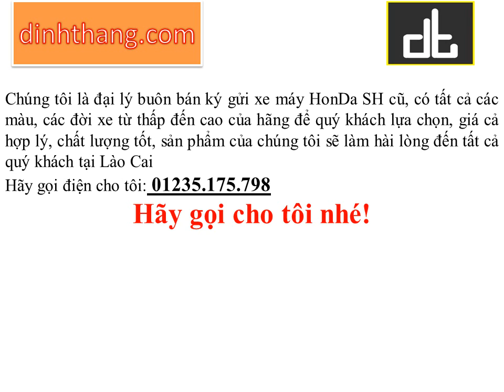Mua và bán xe máy cũ Honda SH tại Lào Cai (01234.175.798)